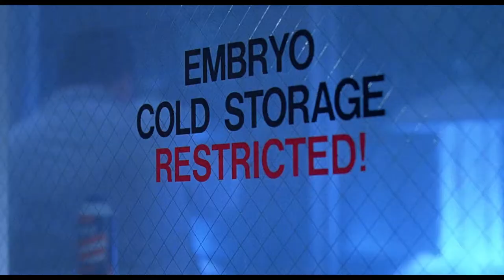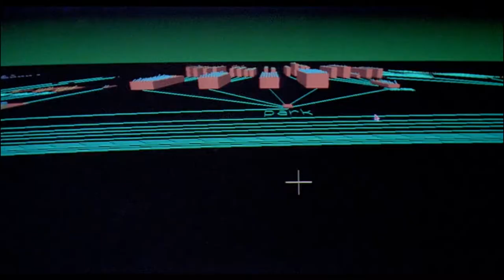LA HISTORIA DE JURASSIC PARK